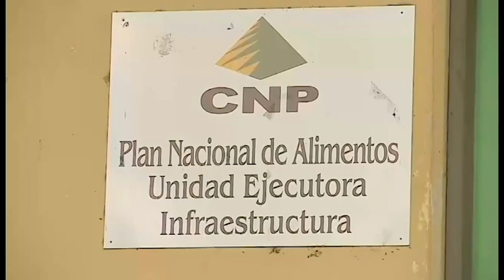Conflicto ante declaratoria de ilegalidad de la huelga para el CNP.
El secretario general de la Asociación Nacional de Empleados Públicos y Privados se molestó porque un juez declaró ilegal la huelga en el Consejo Nacional de Produccion y eso se dió a conocer al gobierno y a los medios antes que las partes fueran notificadas. Para el dirigente sindical esto fue un compadre hablado que pretendía infundir miedo. En el Ministerio de Trabajo aseguran que esta sentencia se dio a conocer mediante el sistema de gestión en línea del Poder Judicial en el cual se pone a disposición de las partes el expediente del caso. La sentencia sobre la ilegalidad de la huelga del CNP se dio a conocer el sábado anterior.